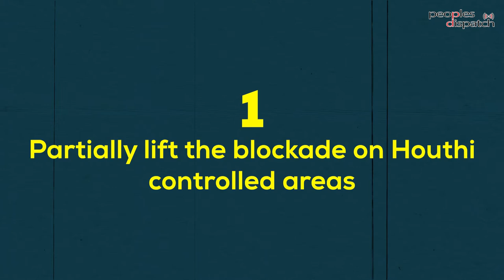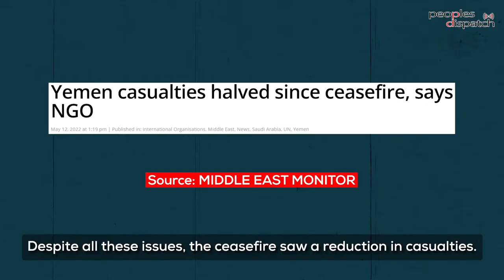Ceasefire in Yemen gets a 2-month extension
The UN-sponsored ceasefire in Yemen was extended for two more months on Thursday, June 2. The announcement was made by the UN special envoy for Yemen Hans Grundberg.
The ceasefire which began on April 2 to coincide with Ramadan and was scheduled to expire on June 2, was the first since the war began in 2015.